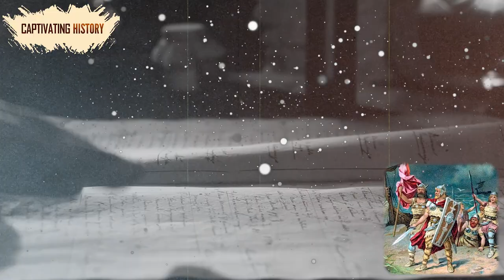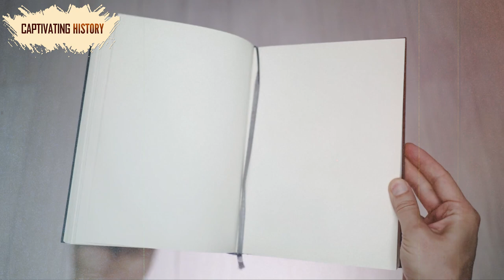The Rise and Fall of the Vandal Kingdom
In the modern world, when one imagines a vandal, it's often a youth with a covered face drawing graffiti on a wall of a public building. And the act of deliberate defacement, destruction, or damage to public or private property is known as vandalism.
This idea became an integral part of world culture with most people using it without knowing that this word is linked to an ancient Germanic tribe called the Vandals. The small number of people that are aware of this link often envision these Vandals as outright barbarians who pillaged and burned, killed and destroyed. They were the antithesis of civilized and cultured life. That image has been engraved in our collective consciousness by centuries of historical propaganda.